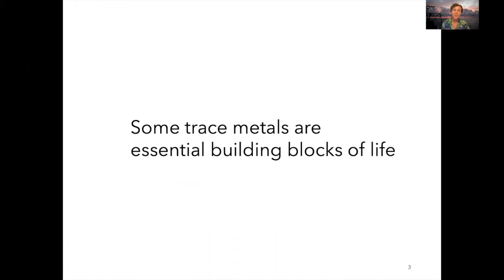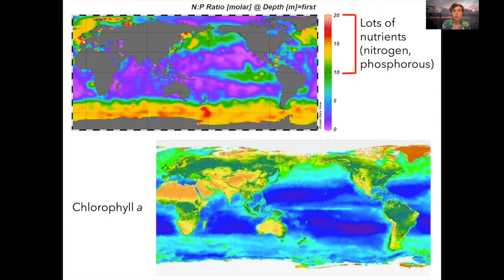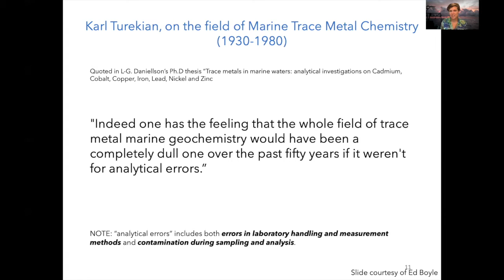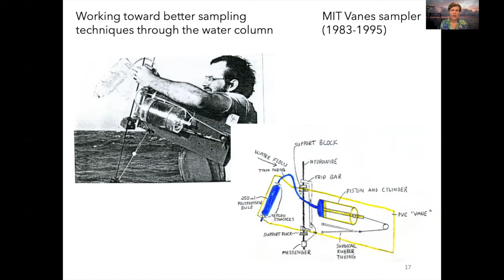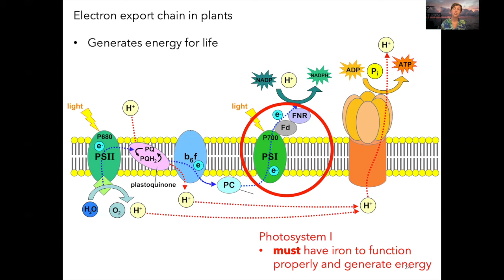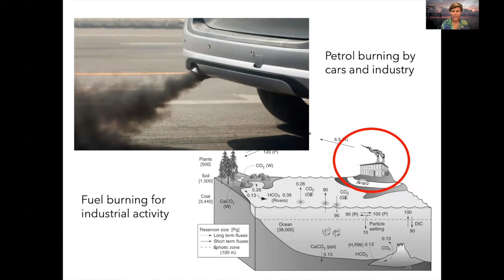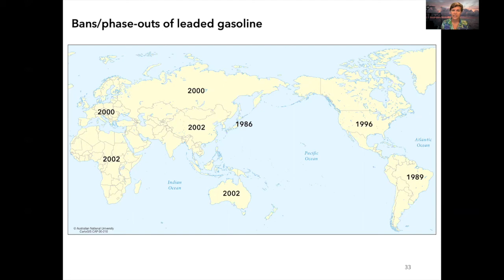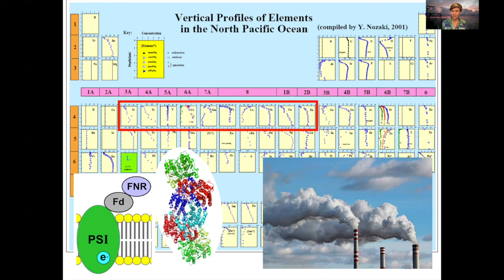COESSING2020: "Metals in the ocean" by J. Middleton